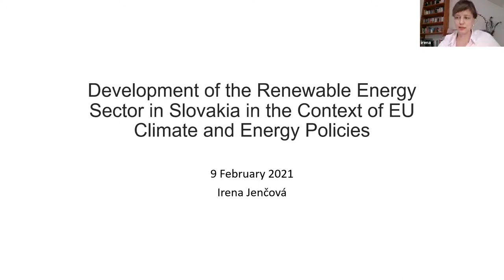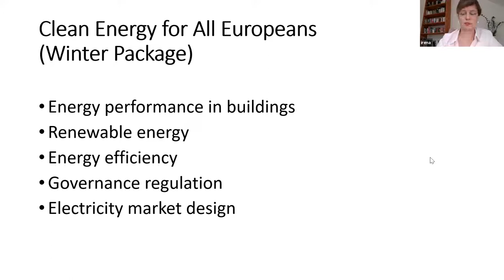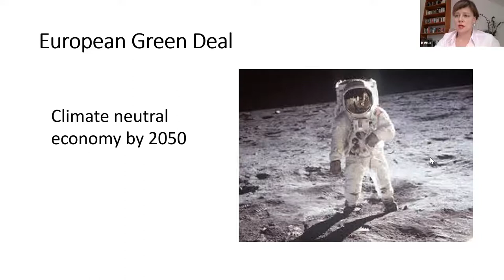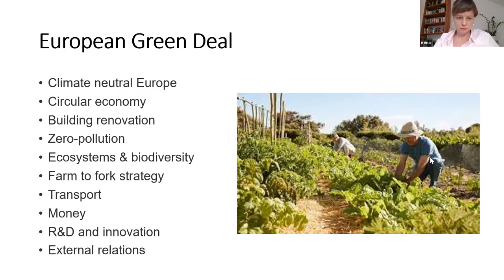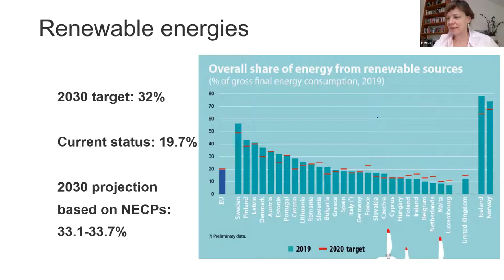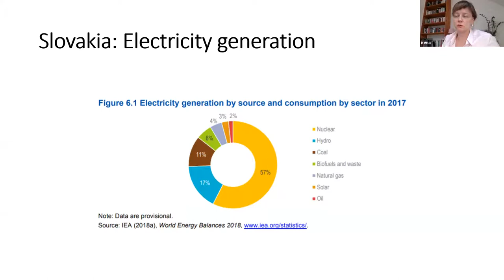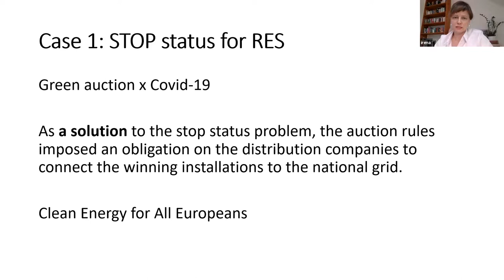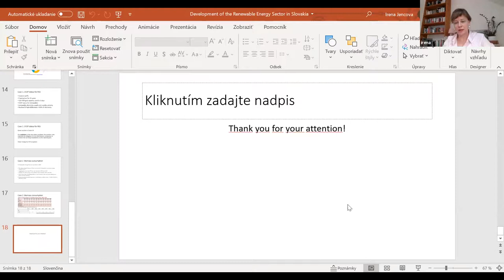Renewable energy sector development: Presentation by Irena Jenčová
The first webinar on renewable energy sector development within the Advancing Reforms in Armenia with Visegrad Four’s Know-how programme framework, with a presentation by Irena Jenčová, editor of Euractiv.sk (9 February 2021).

«Վիշեգրադյան քառյակի փորձը Հայաստանում բարեփոխումների առաջխաղացման համար» նախագծի շրջանակում այլընտրանքային էներգետիկայի զարգացման վերաբերյալ 2021 թ. փետրվարի 9-ին կայացած առաջին միջոցառման բանախոսն էր Euractiv.sk-ի խմբագիր Իռենա Յենչովան: